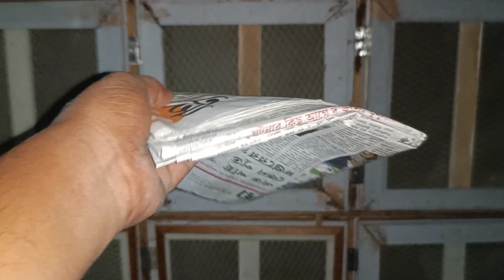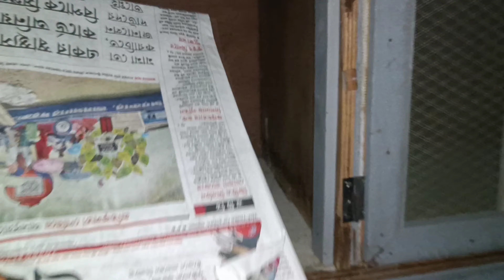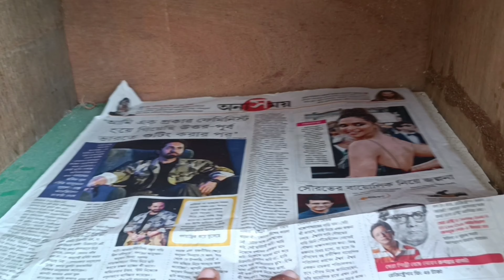একটা IMPORTANT UPDATE